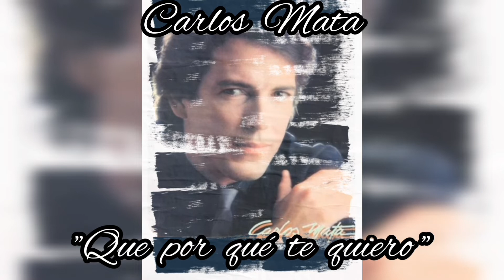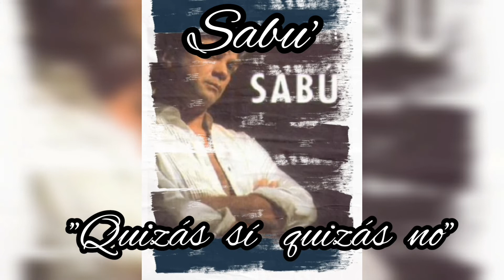CANCIONES EXITOSAS DE NOVELAS VENEZOLANAS